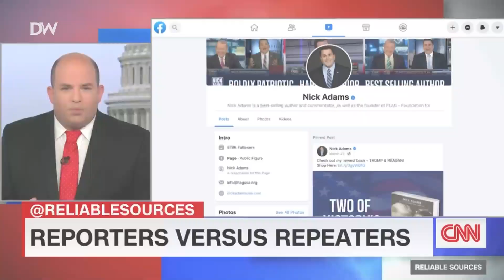Here’s why no one trusts CNN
CNN President Jeff Zucker was just the latest CNN employee to be hit with a scandal. Here’s why no one trusts the network.